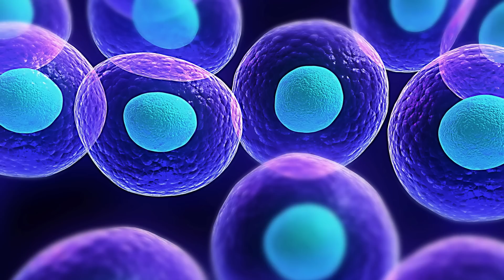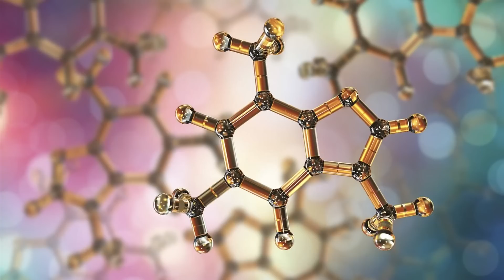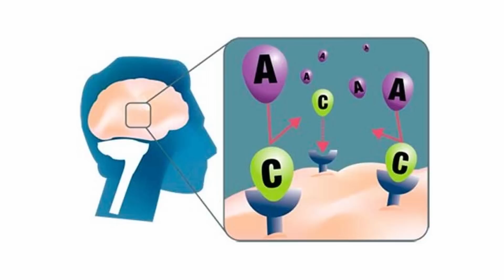☕️ Il caffè fa bene o fa male? E quanti se ne possono bere al giorno?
☕️ Il caffè è una delle bevande più consumate al mondo e soprattutto in Italia. Spesso però ci si chiede se il caffè faccia bene o faccia male.

➡️ Ecco che in questo breve video ti espongo tutti i suoi benefici ma anche i danni del caffè e quando sarebbe meglio evitarlo, riportandoti ovviamente gli opportuni riferimenti scientifici (che puoi trovare in fondo alla descrizione).

Nel caffè sono stati trovati più di mille attivi ed ancora oggi non sono del tutto chiari i meccanismi grazie ai quali ci protegge.
➡️ 02:20 Sicuramente la grandissima quantità di MOLECOLE ANTIOSSIDANTI presente nel caffè, svolge un ruolo importantissimo.

Ecco alcune delle sue azioni:

☑️  01:38 riduce l’infiammazione del fegato in gravi patologie epatiche
☑️  01:54 previene o svolge un’azione interessante in numerose patologie croniche come quelle cardiovascolari, il diabete di tipo 2, malattie degenerative come il Parkinson e altre ancora
☑️ 02:48 protegge le nostre cellule (azione citoprotettiva)
☑️ 01:01 previene diversi tumori (azione chemioprotettiva)
☑️ 04:35 migliora la performance cognitiva

07:34 Ci sono però determinate situazioni in cui sarebbe meglio astenersi da questa bevanda come ad esempio se soffri di:

☑️ reflusso gastro-esofageo
☑️ glaucoma
☑️ insonnia
☑️ ansia

Sperando con questo breve video di averti chiarito un po’ le idee,

ti mando il mio abbraccio. 🙏

Carlotta 🍀

PS: a proposito ☕️ scopri come fare per "offrirmi un caffè" sostenendo così il mio canale e la pubblicazione di nuovi contenuti 👉🏻👉🏻👉🏻 ☕️ GRAZIE!

📺  SEI già ISCRITTO AL MIO CANALE??? No??

🍀 Che ne dici di CONDIVIDERE IL VIDEO? Fallo però solo se ti è piaciuto 😉 🙏🙏🙏  GRAZIE

🌟Vorresti ricevere i miei nuovi video, i miei articoli, consigli esclusivi e news direttamente nella tua casella di posta elettronica?

☘️ Vorresti fissare una consulenza con me? Allora clicca e scopri come fare

⚠️ Le informazioni contenute nel video hanno scopo puramente informativo e divulgativo e non rappresentano in alcun modo un consulto medico. Tutte le terapie, i trattamenti e i consigli di qualsiasi natura, prima di essere seguiti, devono essere sottoposti al diretto giudizio di un medico.

STRUMENTAZIONE UTILIZZATA:
✔️Girato con: Fuji X-A7 👉🏻 👉🏻
✔️Illuminazione: Neewer Luce ad Anello LED 48cm 👉🏻👉🏻

Ecco alcuni riferimenti scientifici che ho utilizzato per questo video:

Wadhawan M, Anand AC. Coffee and Liver Disease. J Clin Exp Hepatol. 2016;6(1):40-46. doi:10.1016/j.jceh.2016.02.003

Heath RD, Brahmbhatt M, Tahan AC, Ibdah JA, Tahan V. Coffee: The magical bean for liver diseases. World J Hepatol. 2017;9(15):689-696. doi:10.4254/wjh.v9.i15.689

Kolb H, Kempf K, Martin S. Health Effects of Coffee: Mechanism Unraveled?. Nutrients. 2020;12(6):E1842. Published 2020 Jun 20. doi:10.3390/nu12061842

O'Keefe JH, DiNicolantonio JJ, Lavie CJ. Coffee for Cardioprotection and Longevity. Prog Cardiovasc Dis. 2018;61(1):38-42. doi:10.1016/j.pcad.2018.02.002

Ruhl CE, Everhart JE. Coffee and tea consumption are associated with a lower incidence of
chronic liver disease in the United States. Gastroenterology. 2005;129(6):1928–36.

Per problemi di spazio in descrizione, il resto dell'elenco lo trovi sul mio blog a questo indirizzo: